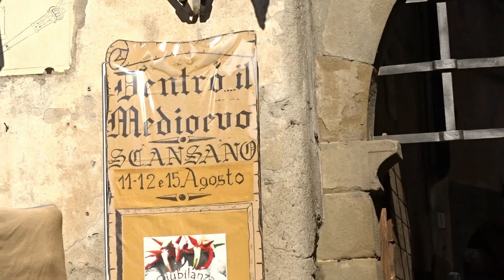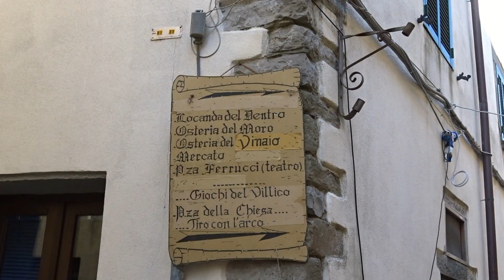Giubilanza Festa Medievale 2018 Scansano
Dentro il Medioevo  12 ago 2018 Giubilanza Festa Medievale Scansano